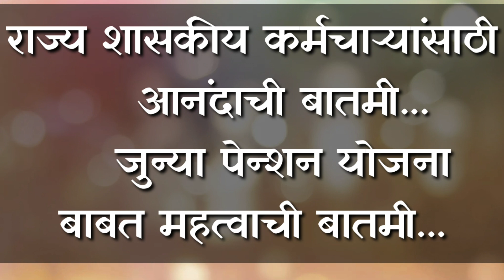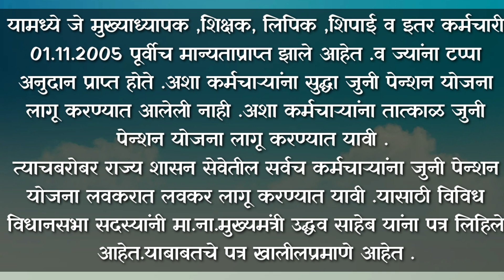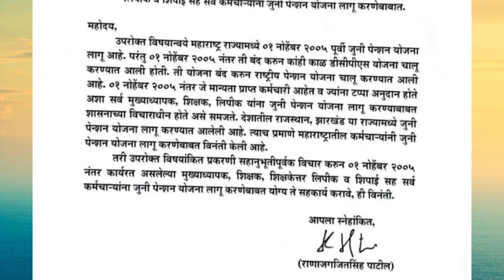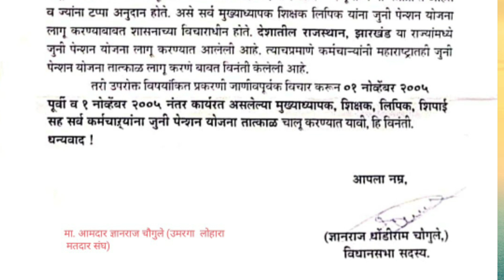राज्य शासकीय कर्मचाऱ्यांसाठी आनंदाची बातमी/जुन्या पेन्शन योजनाबाबत महत्वाची Updates/Oldpensionscheme